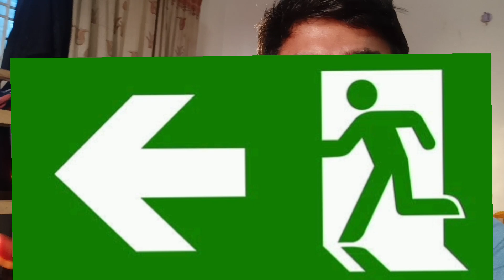এতগুলো মানুষ মারা যাওয়ার প্রধান কারণ জানালেন দুই Engineer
বেইলি রোডে যে দুর্ঘটনা ঘটেছে ভয়াবহ অগ্নিকাণ্ডের সেটা কি শুধুই একটা দুর্ঘটনা নাকি এখানে প্রশাসনের যথেষ্ট গাফিলতি কিংবা দায়িত্বহীনতা রয়েছে